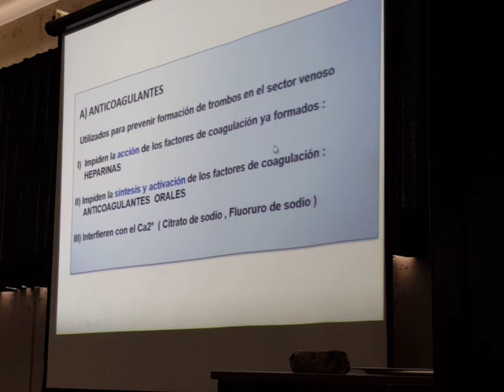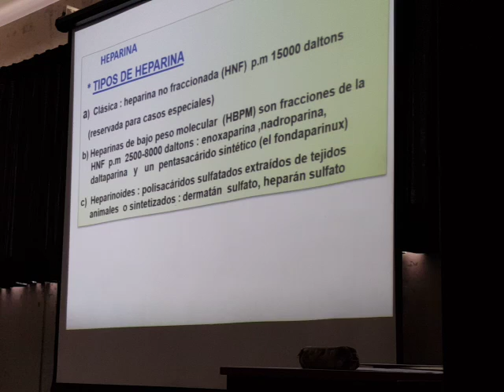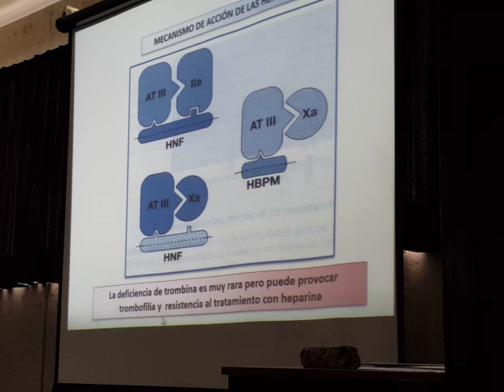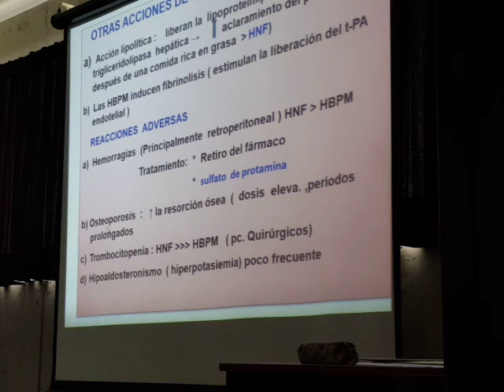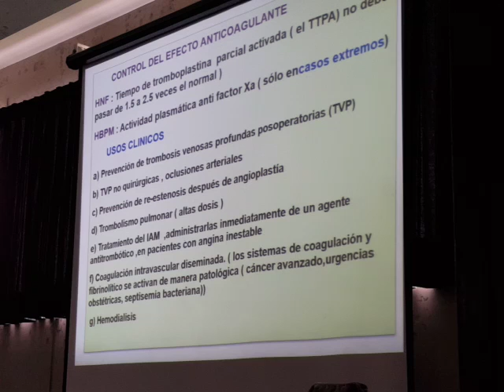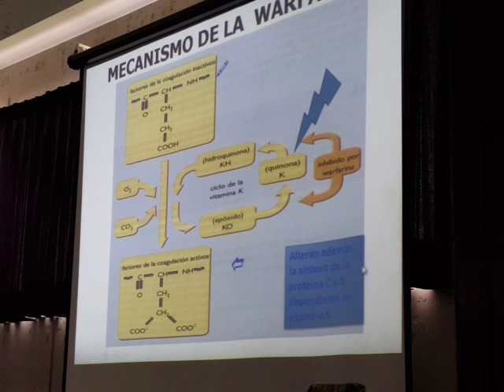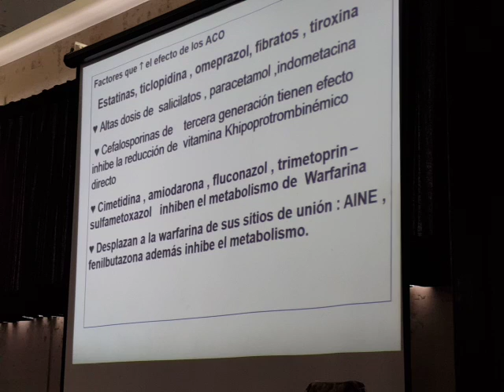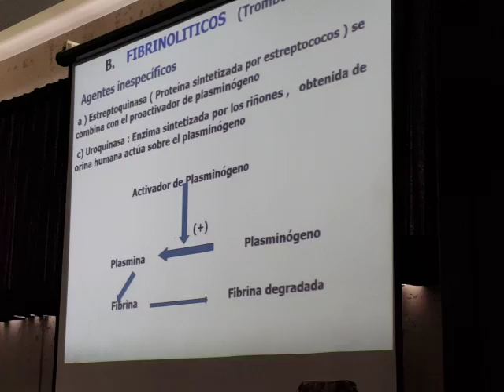Farmacología 3-4 (2/4)